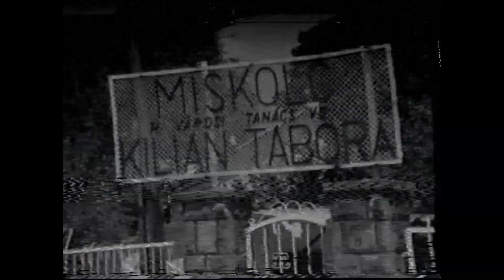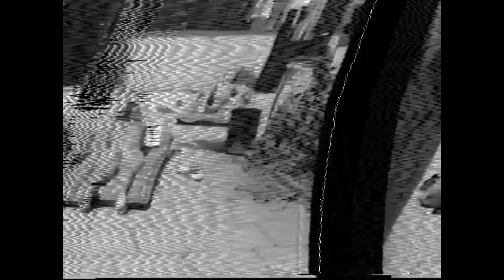"Miskolc Gyermekváros" - Nyári táborozás - Balatonmáriafürdő - Nyolcvanas évek